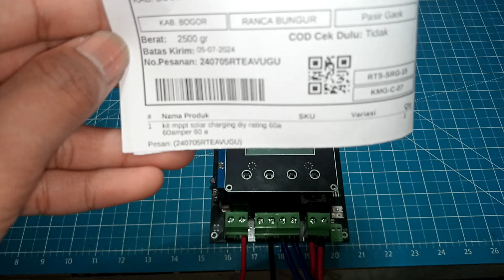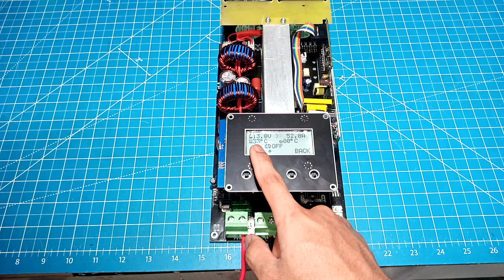240705RTEAVUGU Test Produk kit mppt solar charging diy rating 60a 60amper 60 a